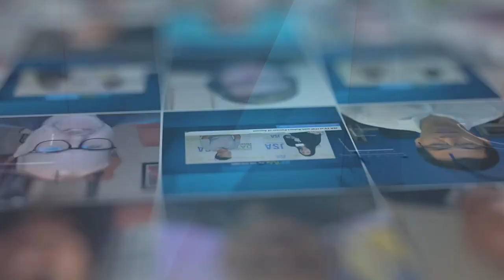Max Silber of MetTel - Channel Partners 2023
Max Silber, VP of Mobility and IoT at MetTel, joins JSA TV Live from Channel Partners 2023 to talk about some of the hottest industry RPA, Automation and AI trends and how MetTel is leveraging them to increase efficiency for both the company and customers. As a leader in the channel, Silber discusses some of the company’s recent partnerships and what’s on the horizon.